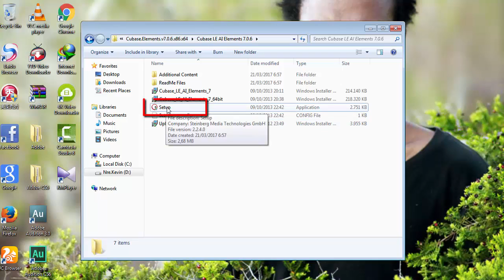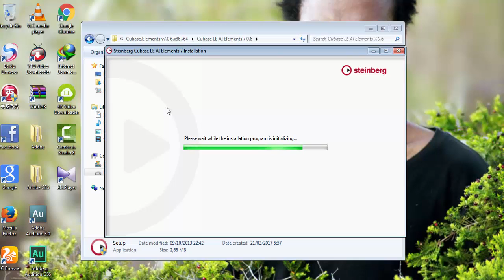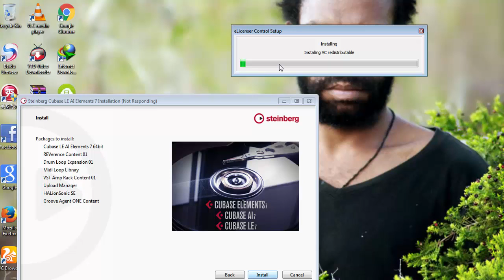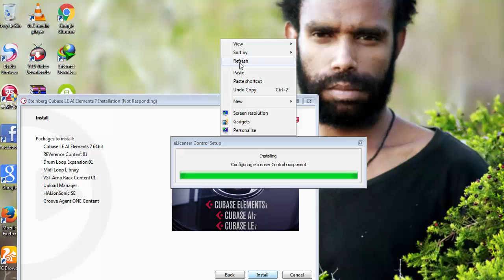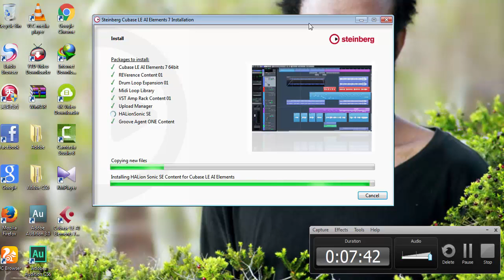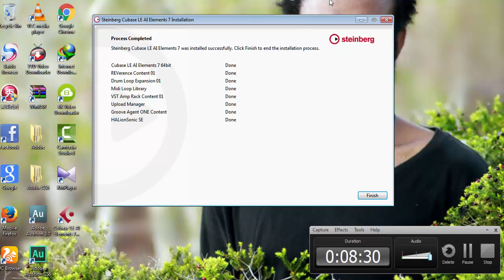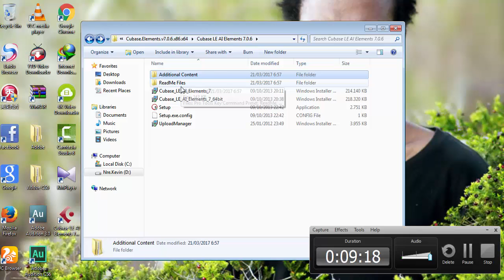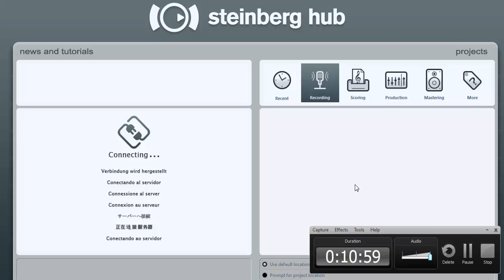Cara menginstal Cubase Elements 7 6|MOPT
Cara menginstal Cubase Elements 7 6